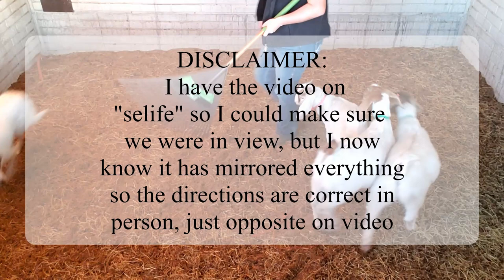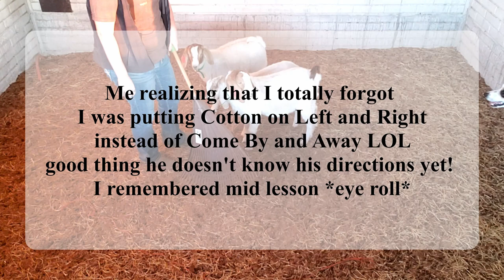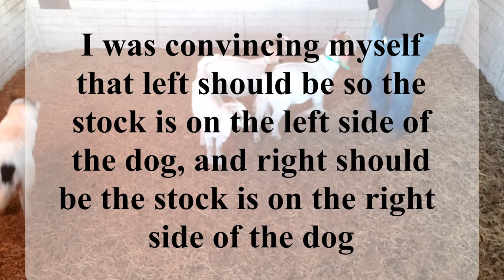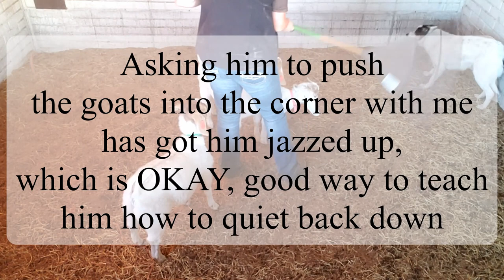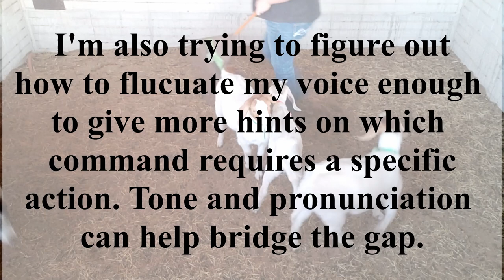Starting a Cowdog| Day 3/100| PT Cotton| AY Cowbred Border Collies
This video is a little longer than the first two!

We started Cottons directions today, I first made a mistake by telling him "come by" and "away" when he is actually going to be using "left" and "right" direction commands. All is well!

Some things to remember:
-say the command, wait a second, then pressure
-don't flip flop your directions! Keep them paying attention by sending them on the same direction a few times in a row.
-observe your dog for stress signs (yawning, sniffing, looking away)
-try to keep the lesson short. It will feel like you didn't do anything, but each day it'll surprise you how much they are learning.